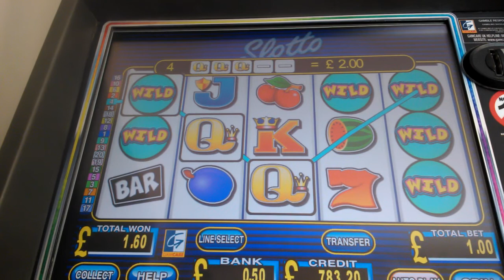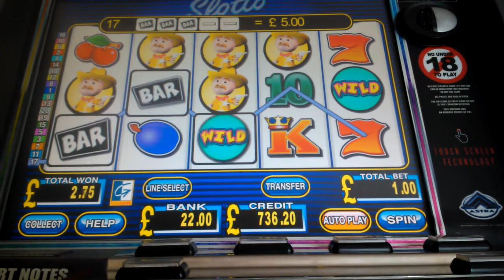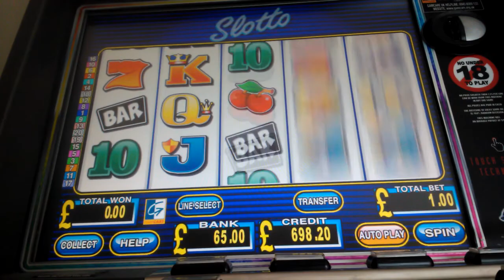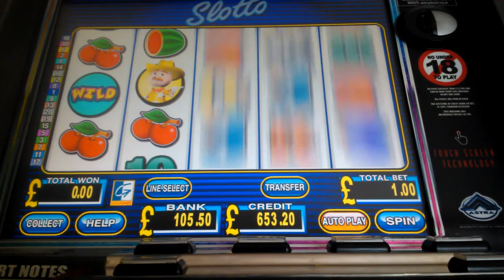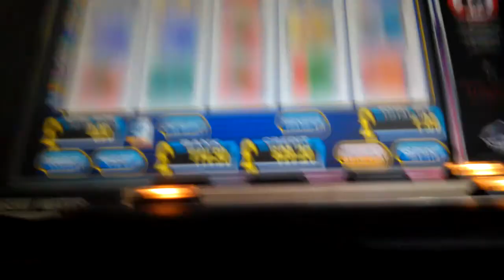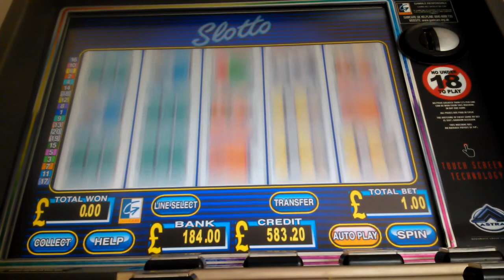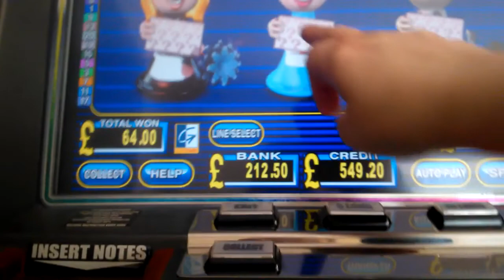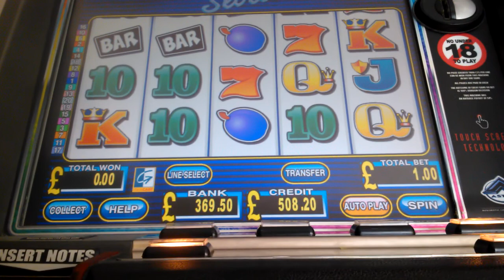(Mega Row Series) £1K Vs Party Games £500 Part 5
The next challenge we are going for £500 on this. Ive never seen it even give over £150!